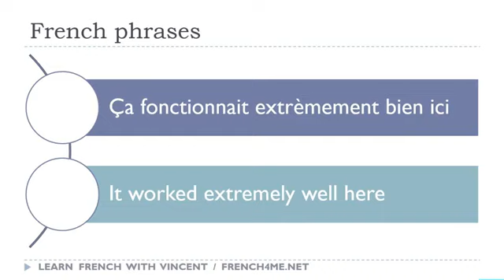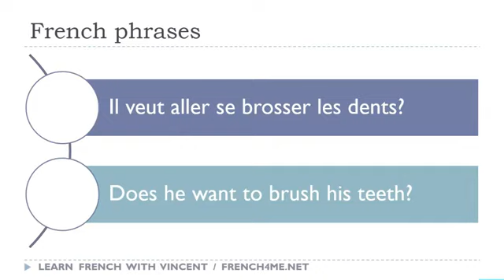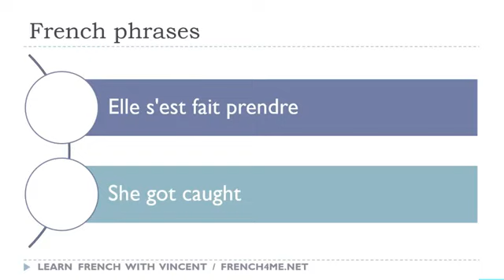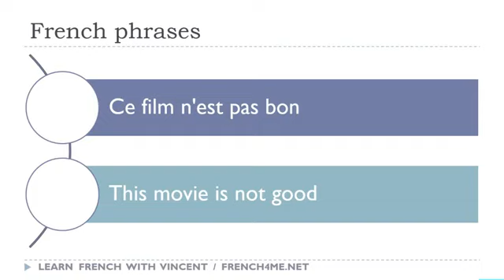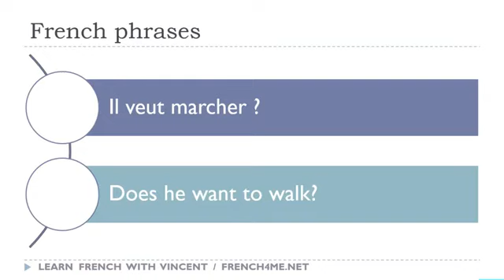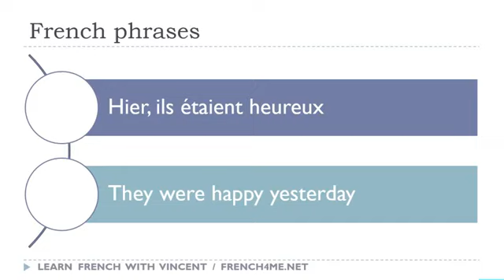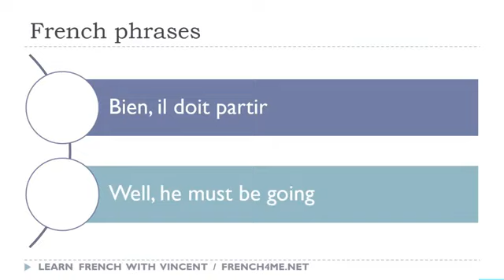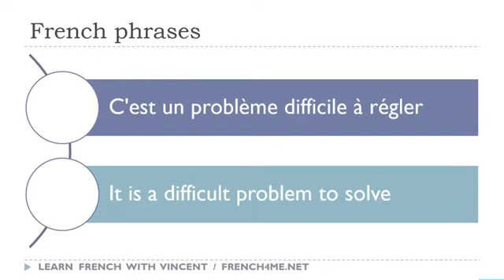120 # تعلم العبارات الفرنسية كل يوم